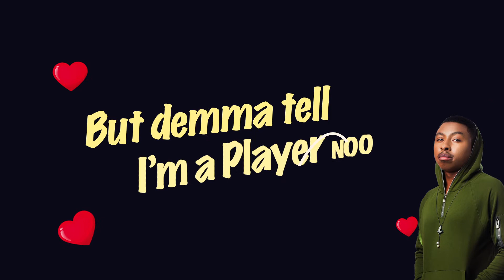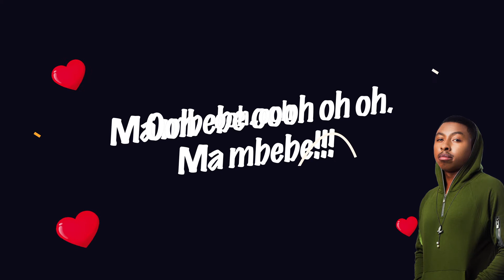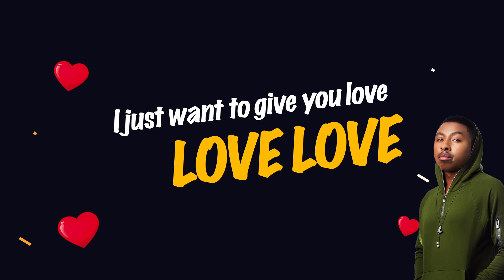Reflex Soundz - Mikwere (Audio Lyrics)